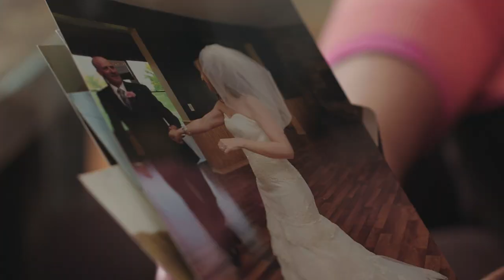Jim shares his flu story | MyShot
Fishing, hunting, and woodworking remained big parts of Jim’s life following his COPD diagnosis, but everything changed when he came down with the flu. He was homebound for five weeks, didn’t eat because he couldn’t breathe, became extremely weak and lost 35 pounds. He always had trouble breathing, but now he can’t do much without running out of air.